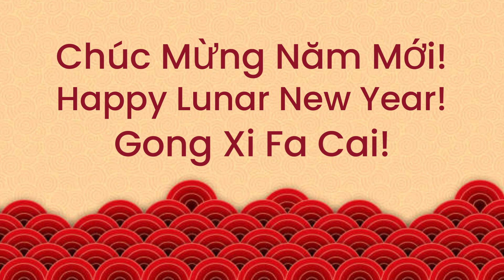Orlando Lunar New Year 2023 Celebration